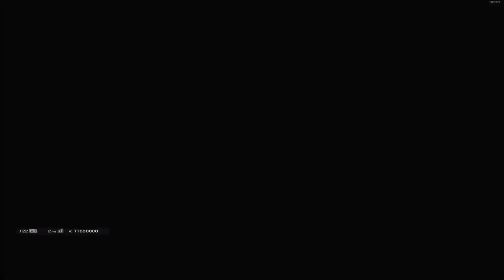1v4 Caveira Clutch - Rainbow Six Siege